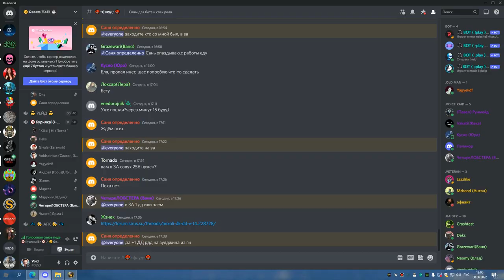1я часть ЗУЛАМАН на 3 сундука ХПАЛ 08 06 22